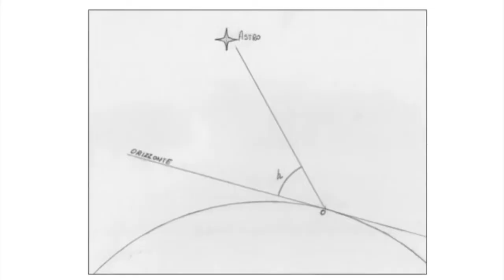Orienteering spirituale - Ascensione (B)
Dal vangelo secondo Marco (16,15-20)

In quel tempo, [Gesù apparve agli Undici] e disse loro: «Andate in tutto il mondo e proclamate il Vangelo a ogni creatura. Chi crederà e sarà battezzato sarà salvato, ma chi non crederà sarà condannato. Questi saranno i segni che accompagneranno quelli che credono: nel mio nome scacceranno demòni, parleranno lingue nuove, prenderanno in mano serpenti e, se berranno qualche veleno, non recherà loro danno; imporranno le mani ai malati e questi guariranno».
Il Signore Gesù, dopo aver parlato con loro, fu elevato in cielo e sedette alla destra di Dio.
Allora essi partirono e predicarono dappertutto, mentre il Signore agiva insieme con loro e confermava la Parola con i segni che la accompagnavano.

Musica in questo video:
Ryan Tedder, Beethoven's 5 Secrets